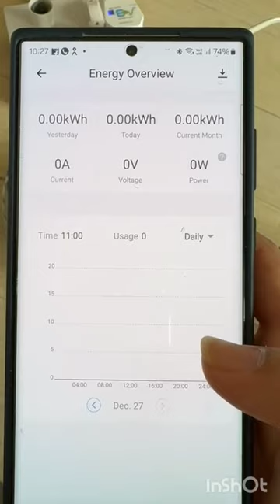WIFI /extension board 16Amp Ev Essentials Wi-Fi EV car charging Travel compact kit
*Hello*
 *EV ESSENTIALS WIFI
compact* charging kit includes -
1) Compact bag
2) Spool - 150ml
3) *20 mtr* - 2.5mm 3 core waterproof cable
4) 5Amp & 15 Amp Socket
5) *20Amp* MCB
6) WIFI SMART ENERGY METER
7) display energy meter
8) 15” copper *earthing* pipe
9)5m *Earthing* wire with clamp
10) 3mtr Towing *Belt* D Clamp & Hook With pouch
11) *Magnetic* waterproof *cover* for charger port with bag
12)Cover for charger Bricks & charging jak
13) Small kit - Tester, Cuter, Tape
14) Use *varistor* Extra  secure High voltage extension box
15) Cut out circuit use fuse  in secure extension box
16) *ABS plastic WATERPROOF* junction box
17)Power & Earthing *Indicator*
18) Earthing  *connector plag* in junction box
Wire connection including ferrule and soldering
Bag size 14"×10"×7" Weight  *5.5kg*

Note: Always open the entire cable reel while charging

Price - *
WIFI SMART ENERGY METER kit 99999/-+shipping

1) 1 Pole 16AmpMCB 7499/- + shipping*
2) 2 Pole 16Amp MCB 7749/-+shipping
3) PVC Pipe folding spool   stand  699/-
4

WhatsApp number
EV  ESSENTIALS
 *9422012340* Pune